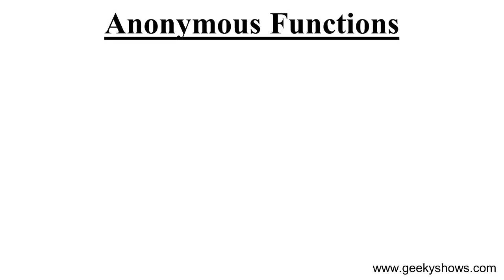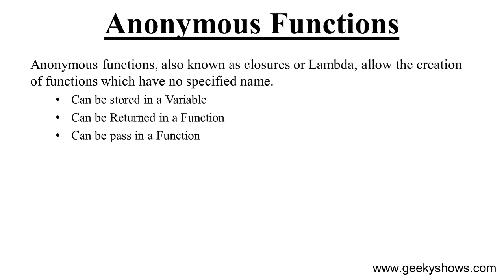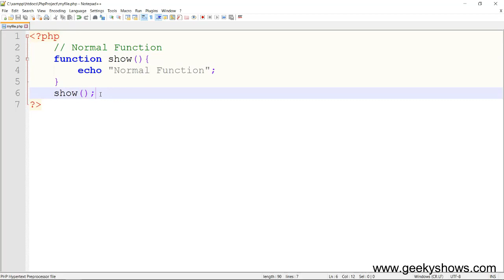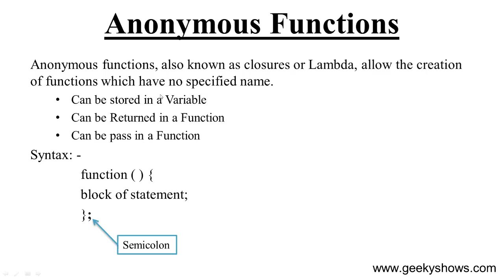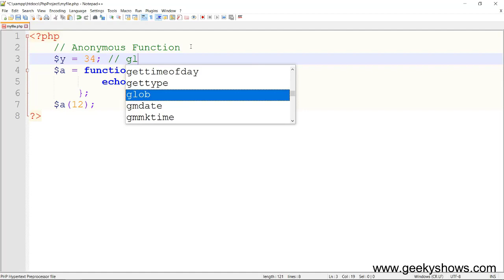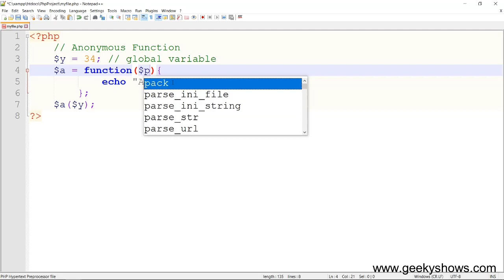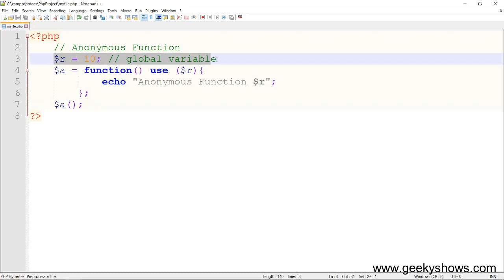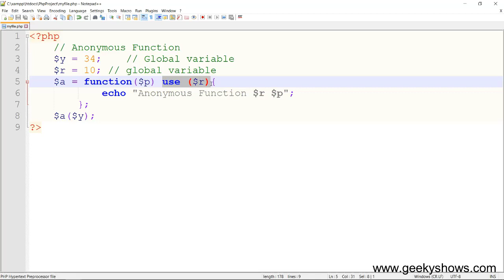Anonymous Function in PHP (Hindi)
Anonymous Function in PHP